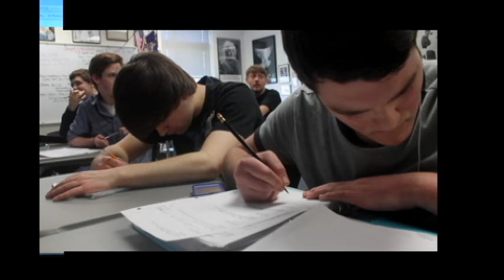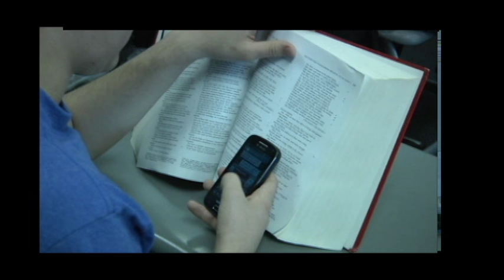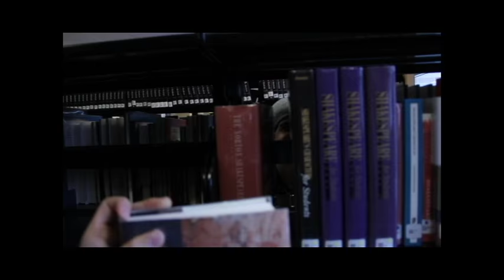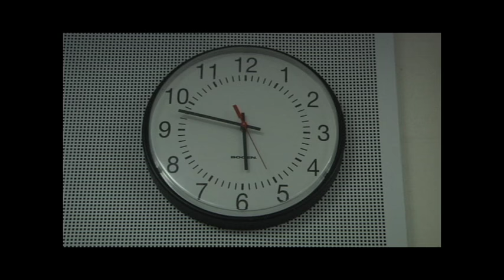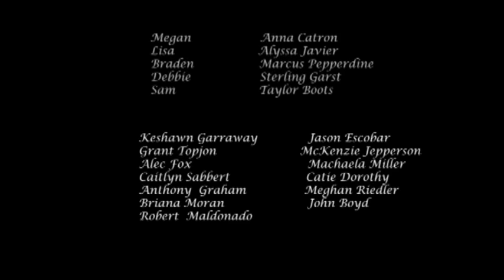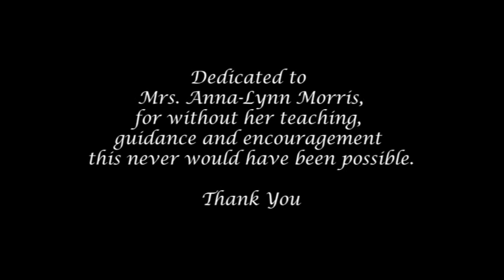Ron and Justin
Ron and Justin follows the story of high school football player, Ron Masterson and how he comes to fall in love with fellow student, Justin Crawford, during their school's masquerade homecoming. Based on William Shakespeare's classic tale, Romeo and Juliet, the movie follows Ron as he comes to term with his own sexuality and Justin as he now must hide everything he knows from his friends. The two boys must not only come to terms with who they are as individuals and as a couple, but keep their relationship a secret, for fear of their conflicting cliques out casting or even harming them.

The film was developed by members of Olathe Norhwest High School with the cast and crew, aside from Mr. Lawrence (Eric Krause) composed and acted by students ranging from the ages of 15-18 years old. The script was written in December of 2011 by Mark Livingston and filming began in July of 2012. The movie premiered at Olathe Northwest High School on May 15th, 2013.

CREW
Directed, Written and Edited by Mark Livingston
Assistant Director: Alyssa Javier
Cinematography: Mark Livingston & Ben Rohrbaugh
Production Assistants: Drake Stanley and Nick Reardon

CAST
Ron Masterson: Trevor Cantrell
Justin Crawford: Dalton Bowman
Tyler: Matt Cress
Taylor: Haley Thompson
Mr. Lawrence: Eric Krause

Shot with:
Panasonic Pro AG-HMC150 3CCD AVCHD 24fps Camcorder
Canon EOS 60D 18.0 MP Digital SLR Camera
Canon EOS Rebel T3 12.2 MP Digital SLR Camera